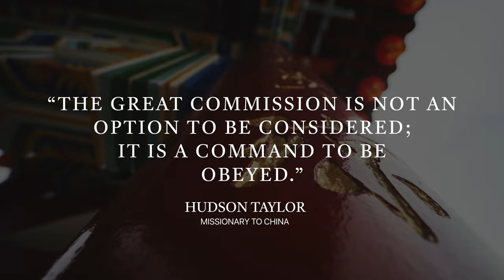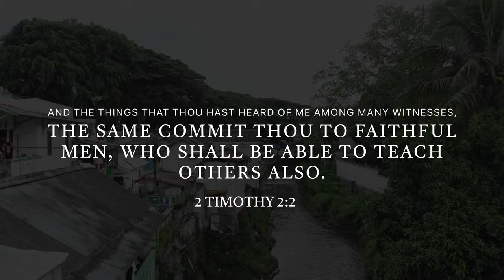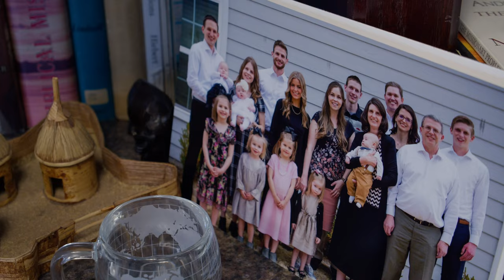World Missions | Settled Series | Episode #7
"If it wasn't for missions, where would you be today?"

The Settled Series is designed to teach the foundational truths upon which we are fixed. Our desire is to inspire the next generation to accept these truths as their own and to passionately live them out with boldness.